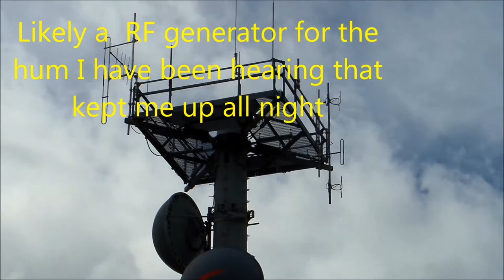Weather Extreams Geoengineering